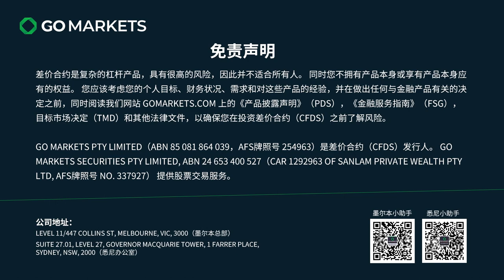中国和香港股市能否抄底？| GO Markets 每日财经点评